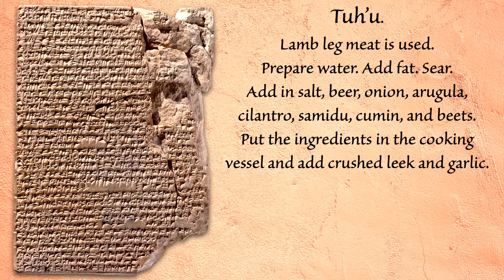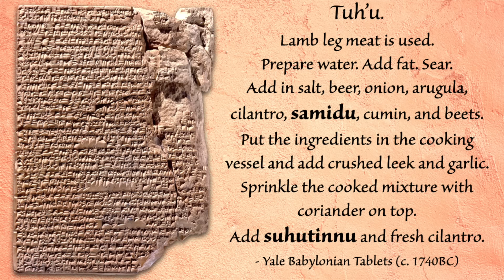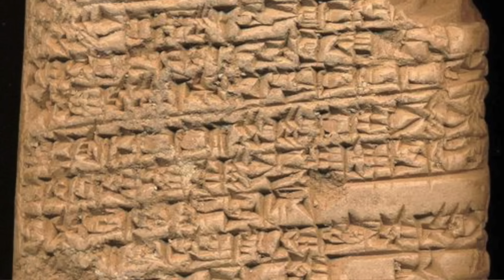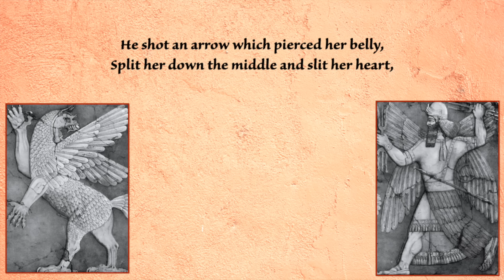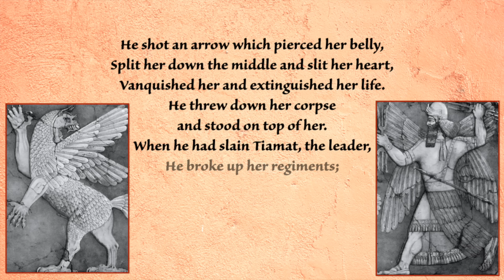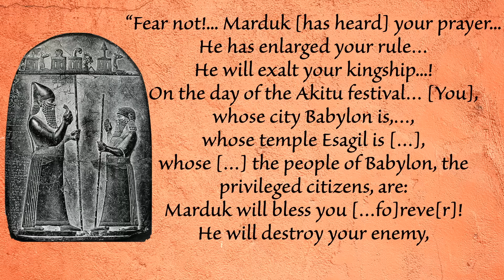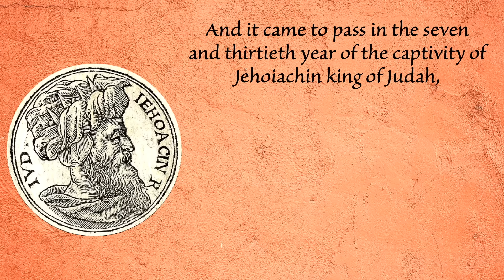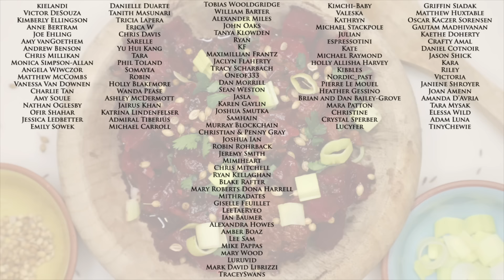A 4000 Year Old Recipe for the Babylonian New Year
Tasting History's Amazon Wish List

LINKS TO INGREDIENTS & EQUIPMENT**
Canon EOS M50 Camera
Canon EF 50mm Lens
Le Creuset Dutch Oven 7.25 qt

Myths from Mesopotamia translated by Stephanie Dalley
Babylon byPaul Kriwaczek
The Oldest Cuisine in the World by Jean Bottéro
The Babylonian Akitu Festival by Svend Aage Pallis

**Amazon offers a small commission on products sold through their affiliate links, so each purchase made from this link, whether this product or another, will help to support this channel with no additional cost to you.

Subtitles: Jose Mendoza

DISH NAME
ORIGINAL c.1740BC RECIPE (From The Yale Babylonian Tablets)
Tuh’u sirum saqum izzaz me tukan lipia tanaddi tusammat tabatum sikara susikillum egegerum kisibirrum smidu kamunum alutum tukammas-ma karsum hazannum teterri kisibirrum ina muhhi sipki tusappah suhutinnu kisibirrum isarutu tanaddi.

Tuh’u. Lamb leg meat is used. Prepare water. Add fat. Sear. Add in salt, beer, onion, arugula, cilantro, samidu, cumin, and beets. Put the ingredients in the cooking vessel and add crushed leek and garlic. Sprinkle the cooked mixture with coriander on top. Add suhutinnu and fresh cilantro.

MODERN RECIPE
INGREDIENTS
- 1lb (450g) Leg of Lamb Chopped into bite size pieces.
- 3-4 Tablespoon Oil or Rendered Fat
- 1 ½ teaspoons Salt
- 2 Cups (475ml) Water
- 12 oz (350ml) Beer - (A sour beer and German Weissbier are recommended, but any non-hoppy beer will suffice)
- 1 Large Onion Chopped
- 2 Cups Arugula Chopped
- 3/4 Cup Cilantro Chopped
- 2 Teaspoons Cumin Seeds crushed
- 2 Large Beets (approx. 4 cups) Chopped
- 1 Large Leek Minced
- 3 cloves Garlic,
- 1 Tablespoon Dry Coriander Seeds
- Additional Chopped Cilantro for garnish
- Samidu* (Something akin to 1 Persian Shallot)
- Suhutinnu* (Something akin to Egyptian Leek for garnish)
*These ingredients have no definite translation; the shallot and leek are the best guesses of scholars at Yale and Harvard Universities)

METHOD
1. Add the oil/fat to a large pot and set over high heat. Sear the lamb for several minutes in the oil until lightly browned.
2. Add the onions and let cook for 5 minutes, then add the beets and let cook for 5 minutes. Then add the salt, beer, arugula, cilantro, samidu (shallot) and cumin and bring to a boil. Mash the garlic into a paste and mix with the leek, then add to the pot.
3. Lower heat to medium and let simmer for approximately 1 hour, or until the beets and meat are cooked to your liking.
4. Once cooked, dish it into a bowl and sprinkle with coriander seeds. Garnish with fresh cilantro and suhutinnu (leek)